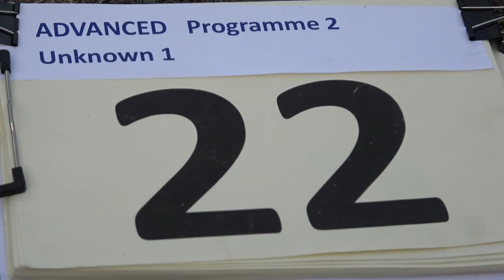22 Piotr SIERADZAN P2 1st Unknown